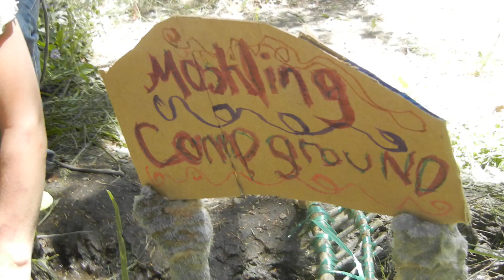MOSHLING CAMPGROUND!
Starring: Our Clay moshlings.